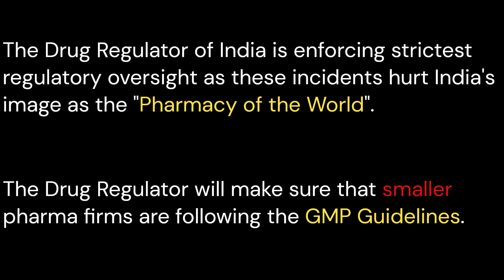New Drug Policy S23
The new proposed Drug Safety Policy by Union Health Ministry